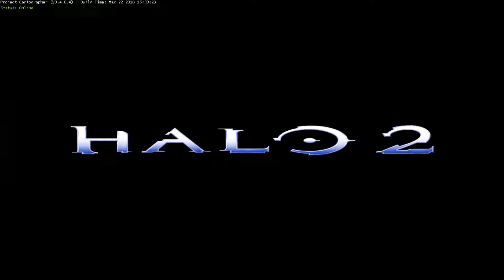Banderas disputadas Halo 2 Project Cartographer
En realidad, siempre me ha gustado, el modo de captura la bandera, siempre hay partidas disputadas, de manera continua 😊, espero les guste...